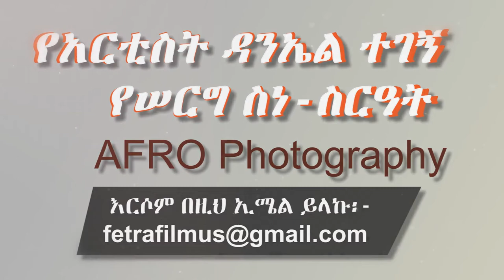Ethiopian Wedding: የአርቲስት ዳንኤል እና ኣብይ ሠርግ (7) - Artist Daniel & Abby wedding by AFRO Photography.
The wedding ceremony of  Artist Daniel Tegegn Mengistu & Abby Merawi Sitot @ Helton Hotel  Makeup by Marzeal.